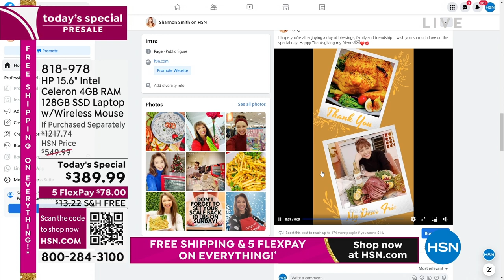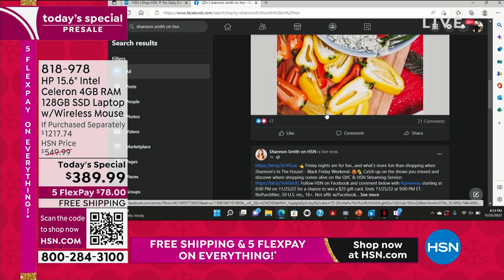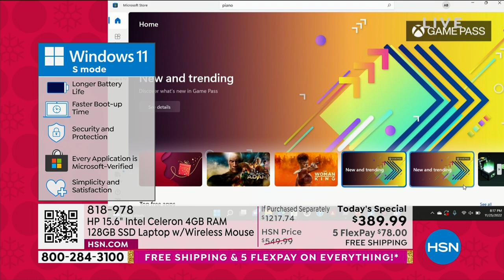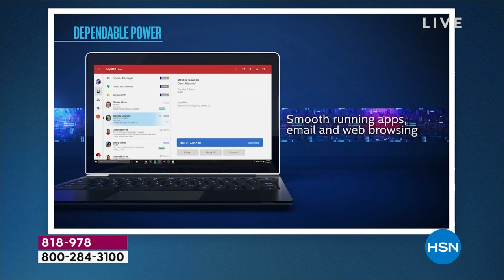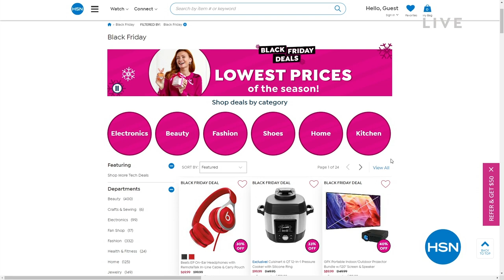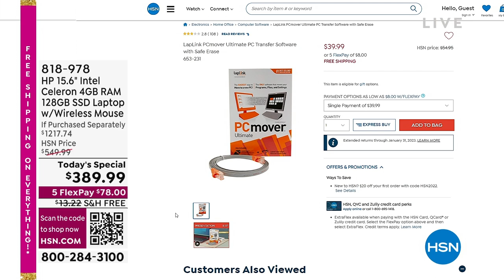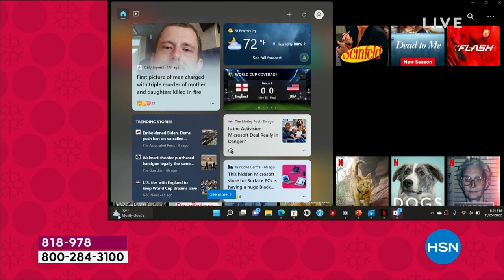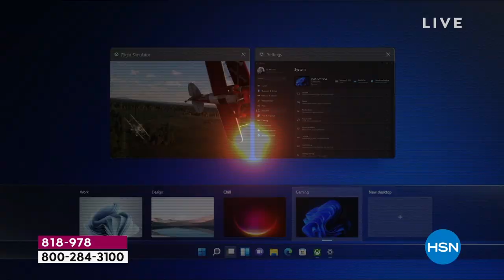HSN | Shannon's In The House! - Black Friday Weekend 11.25.2022 - 08 PM